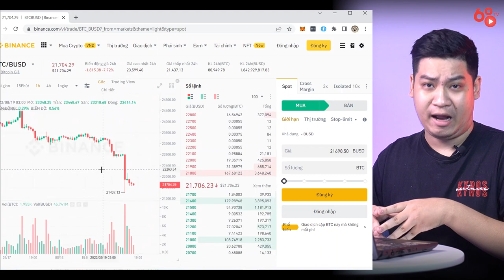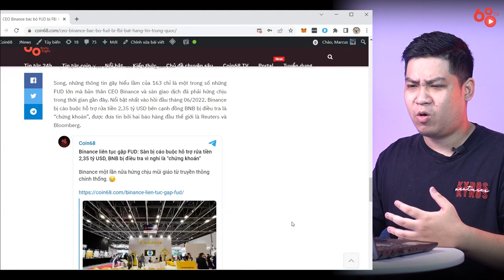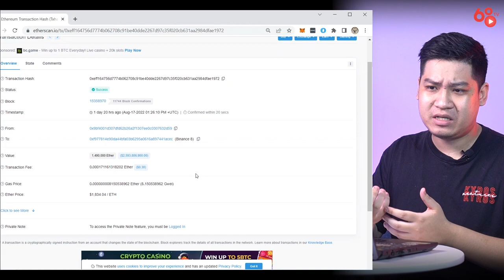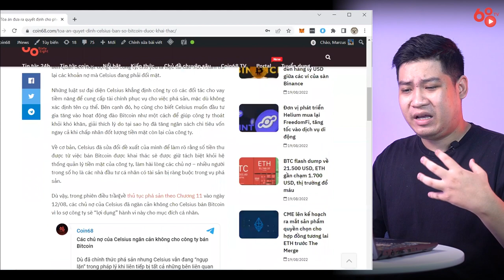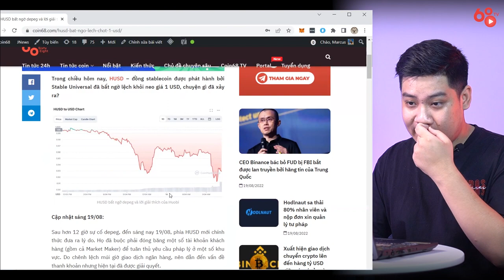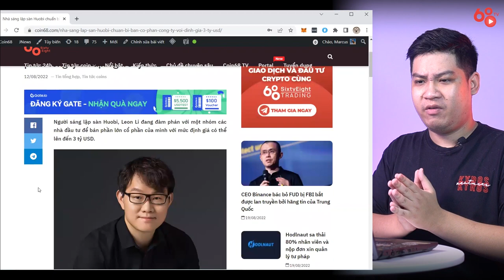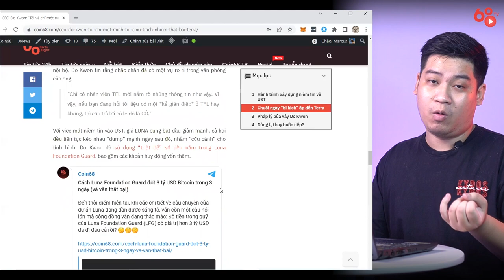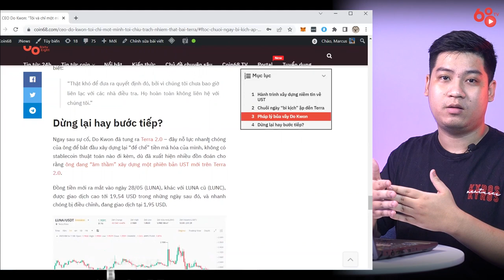[Coin68.com] Bitcoin quay đầu; CZ bị FBI "gõ cửa"? Thị trường điều chỉnh hay...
Cơn phấn chấn của thị trường tiền mã hóa đã bị cắt đứt khi Bitcoin quay đầu giảm một mạch $2000, chạm ngưỡng 21,500 USD. Những tin tức tiêu cực bắt đầu được lan truyền, thậm chí dòng tiền cũng bắt đầu có những biến chuyển khó lường.

Bức tranh toàn cảnh của thị trường những ngày vừa qua là gì? Câu chuyện "CZ ngồi trong một căn hầm đầy BNB và BUSD" bắt nguồn từ đâu?

Bitcoin quay đầu; CZ bị FBI "gõ cửa"? Thị trường điều chỉnh hay...